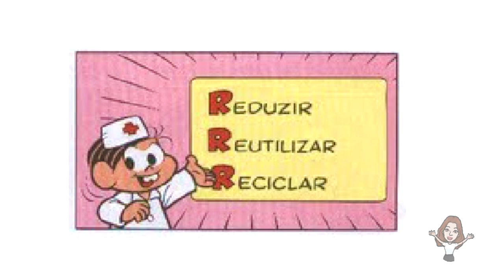Meio Ambiente - Turma da Mônica - Mundo doente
A Turma da Mônica, mostra o que devemos fazer para melhorarmos o mundo. E você já sabe o que pode fazer para melhor o mundo?